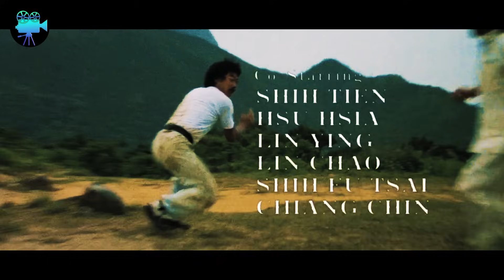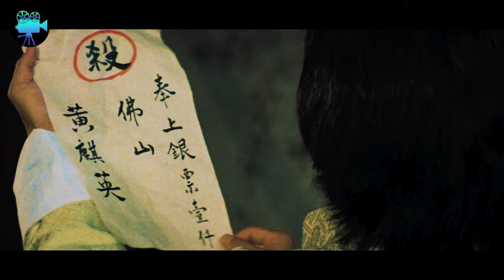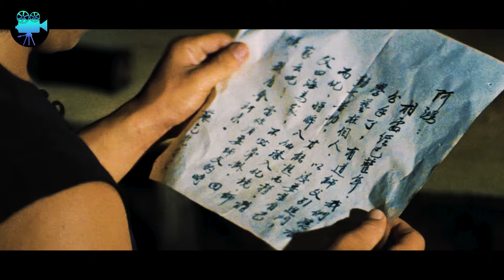O Mestre BÊBAD0 ensinou o FRACOTE a ser o MELHOR lutador do MUNDO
Nome do filme:  Drunken Master